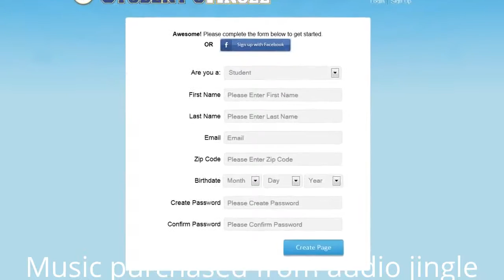Crowdsourcing explainer videos